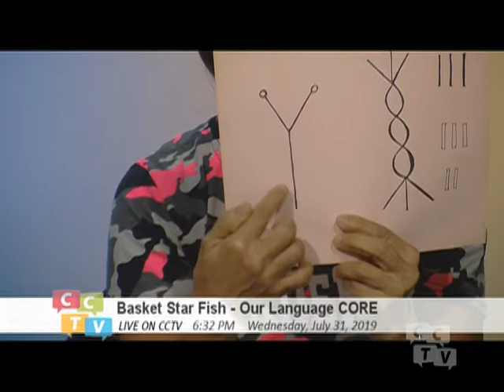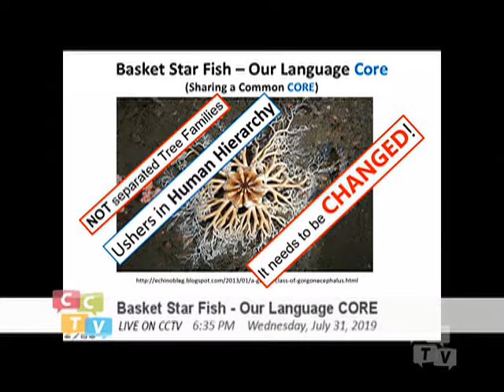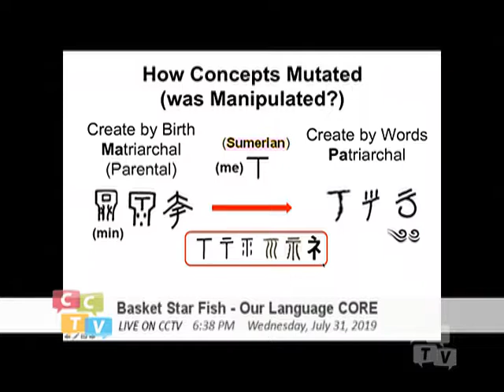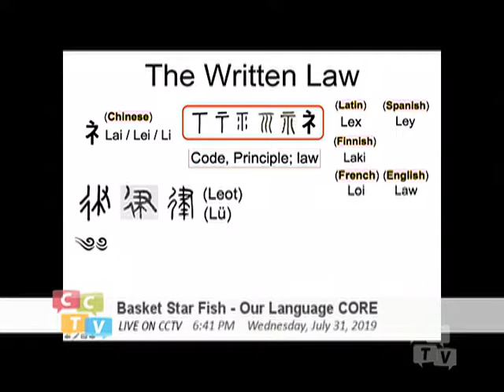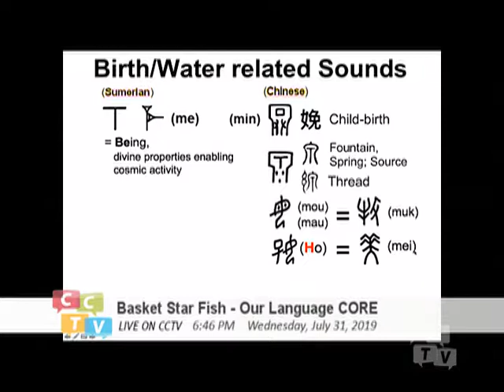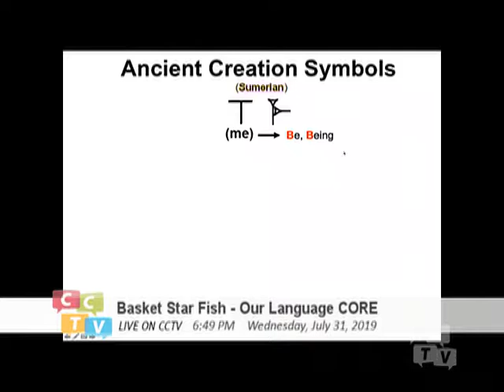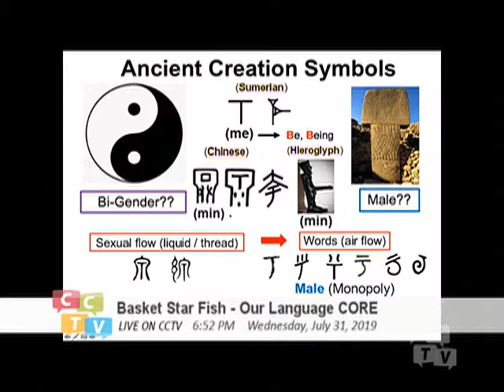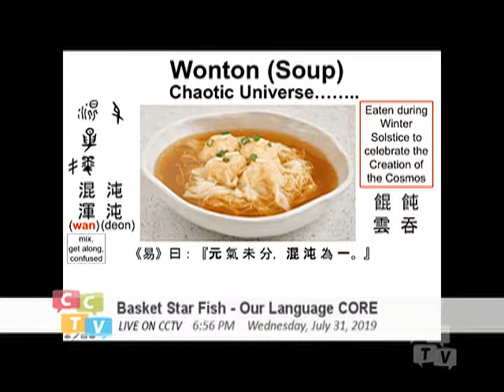Basket Starfish - Our Language Core (053) Duality in Ancient Concept